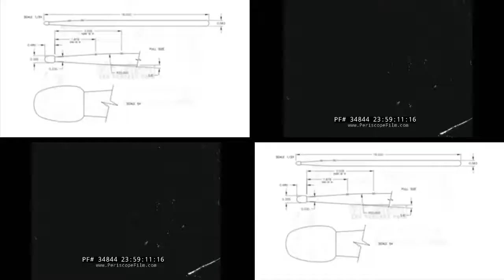Patrick Metzger ,The Butcher, Bernd Kiltz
---SOCAN---
---SOCAN---
NO Tunecore.